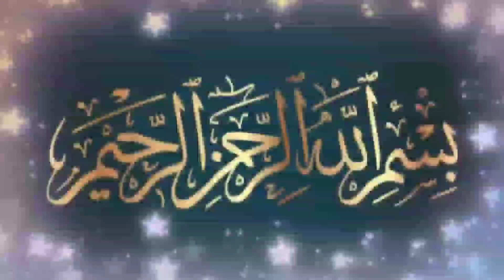ദാരിദ്രം കൊണ്ടും സമ്പത്ത് കൊണ്ടും പരാജയപ്പെട്ട ശിഷ്യൻ | Sufi Thought Malayalam | ouliyakkal